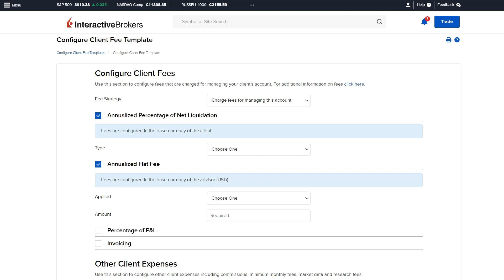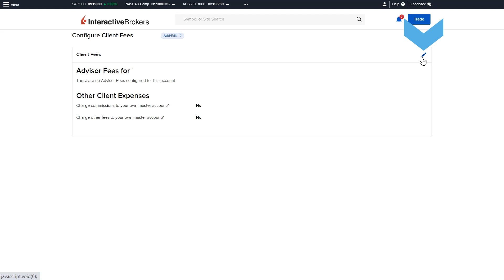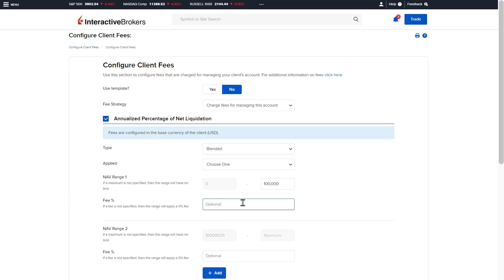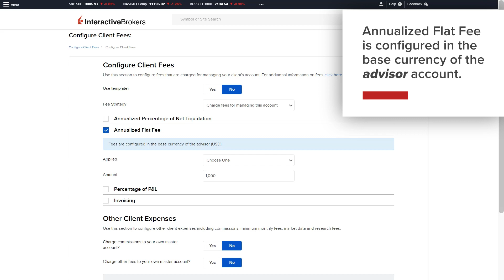Advisor Fees: Annualized Percent of NLV & Annualized Flat Fee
IBKR’s platform offers several automatic billing methods to financial advisors. This lesson will review the first two methods: Annualized Percentage of Net Liquidation (NLV) and Annualized Flat Fee.